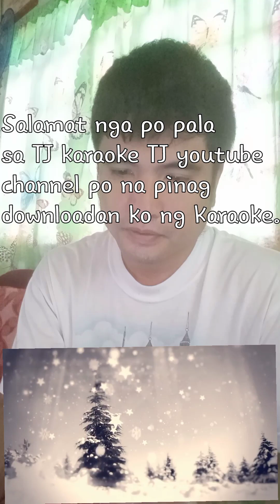Pinoy Sang Korean Song :) Vlog # 15. No one else by Le Seung Jul. Thank you pala sa TJ Karaoke chnl.